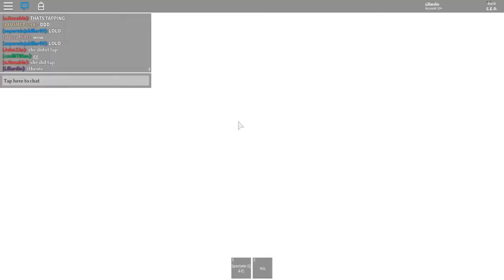Alex The Destroyer CW Tournament